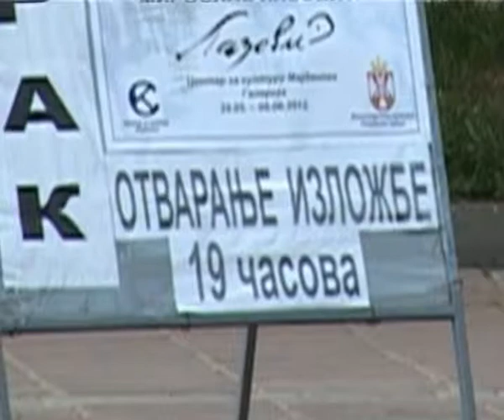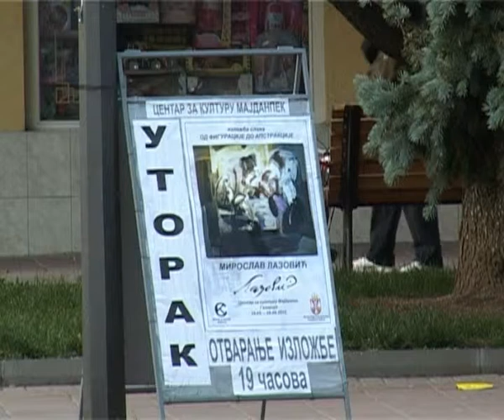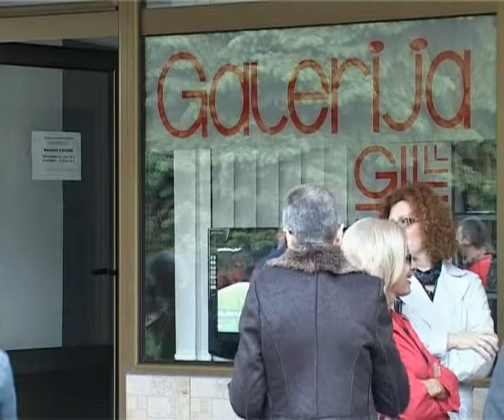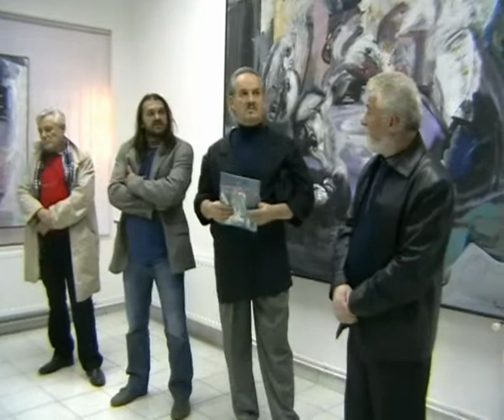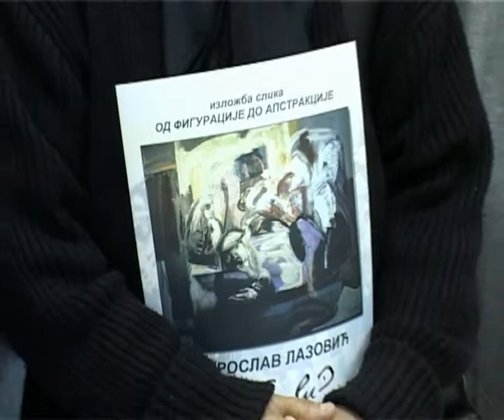MAJDANPEK,kultura,Od figuracije do apstrakcije,Miroslav Lazovic 29 05 2012